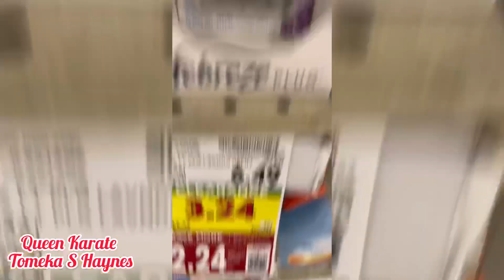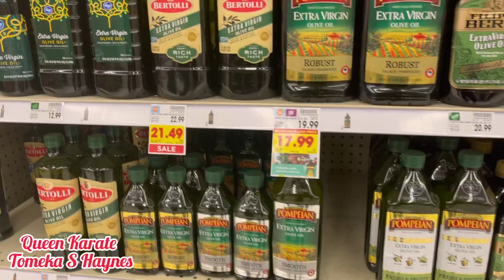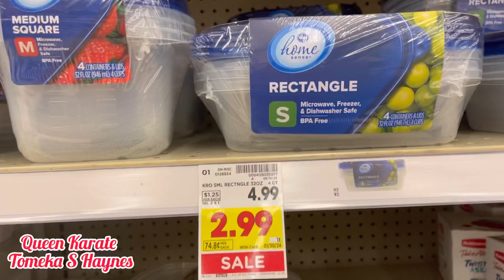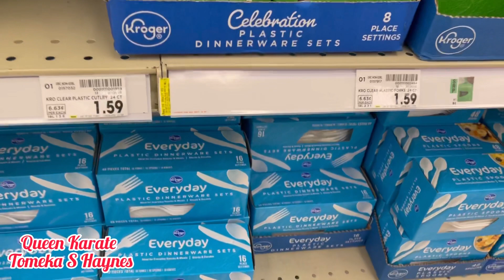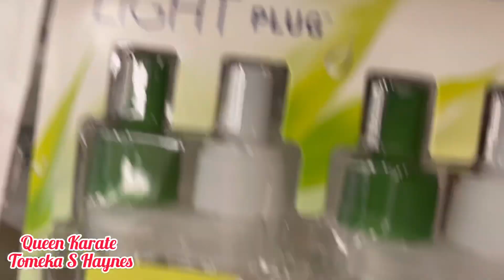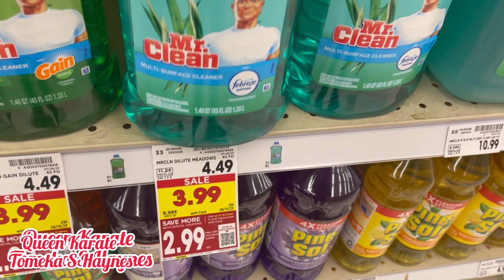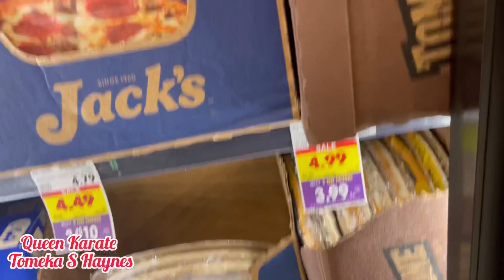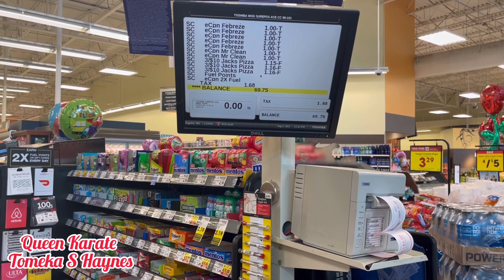🔥🔥KROGER~SHOP WITH QUEEN KARATE | FIRE 🔥🔥DEALS ON BOTTLE WATER 💦 PLUS MORE‼️